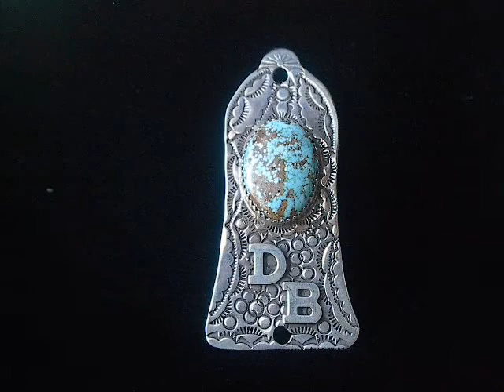U. S. HEMP LEGEND OF THE SILVER CANNABIS CLOUD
Legend of the Silver Cannabis Cloud is a collection of dreams that Arlin Troutt turned in music and art.